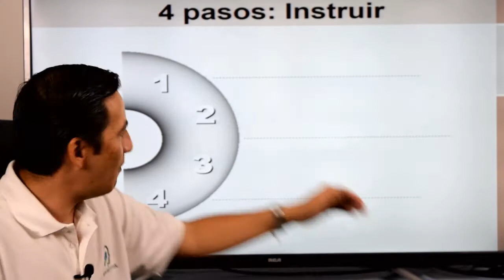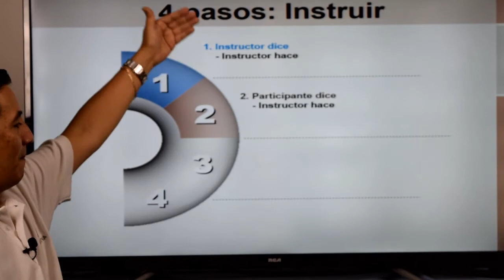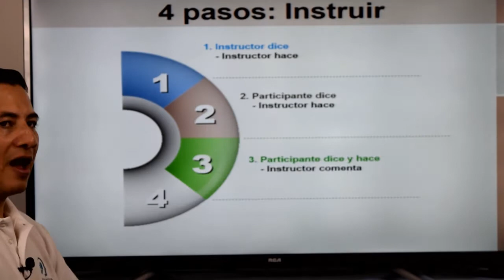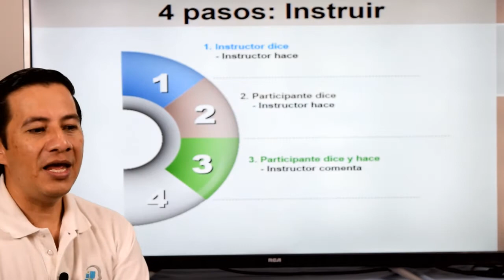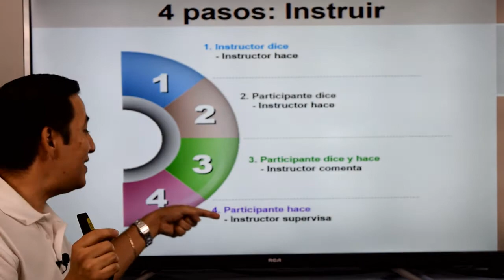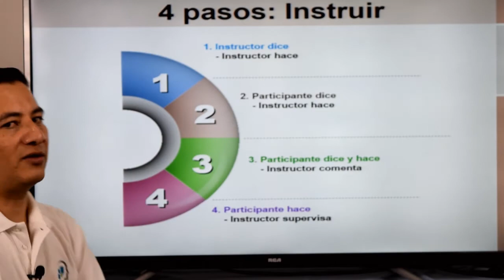Formación y capacitación (liderazgo)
La formación y capacitación del personal y líderes aprovechando los medios digitales para adquirir conocimiento valiosos que faciliten la práctica en la empresa.